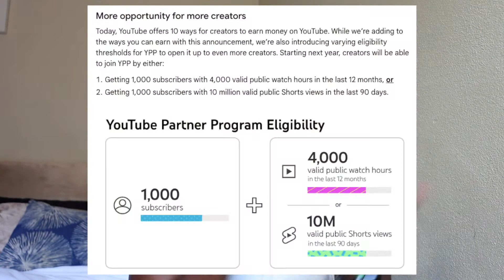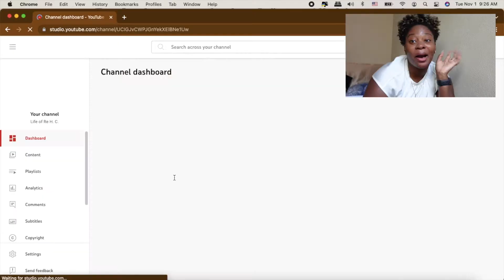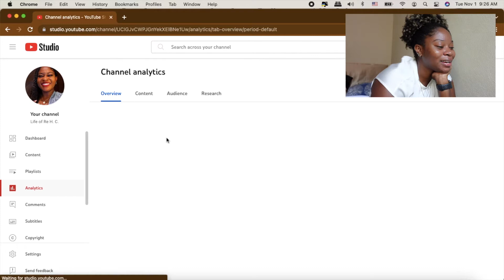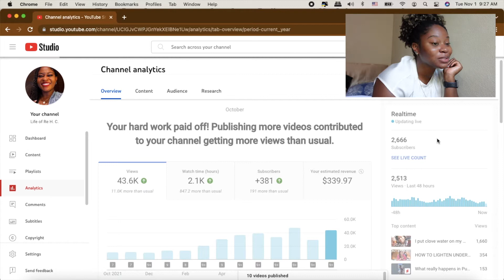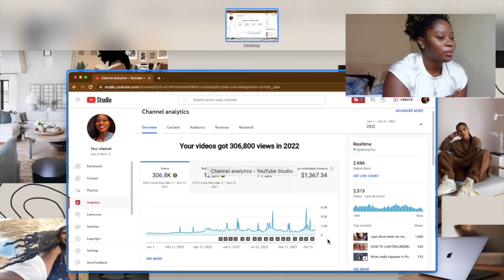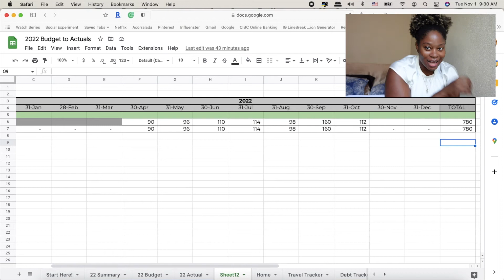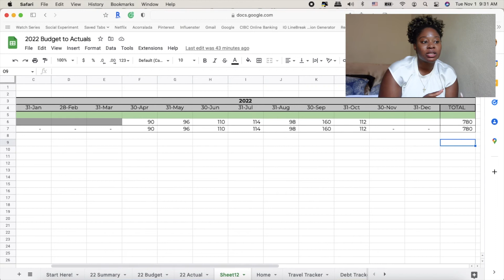How much Youtube paid me for my first 6 months with 2,500 subscribers [showing my youtube analytics]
If you want to start in Youtube channel in 2023, this is for you! I'm sharing my youtube revenue and analytics - AND helpful tips for youtube creators! I'm a big fan of creator transparency since content creation can be confusing...I hope this helps! :)

(if you need a link let me know!)